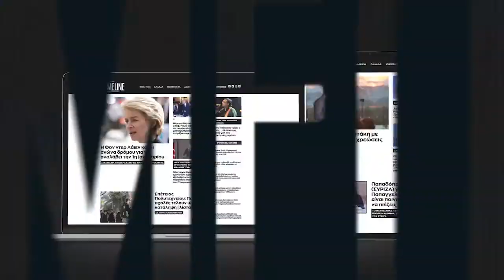Κορωνοϊός: Έφτασε κοντά στη διασωλήνωση και διηγείται - Τι είπε για τους αρνητές